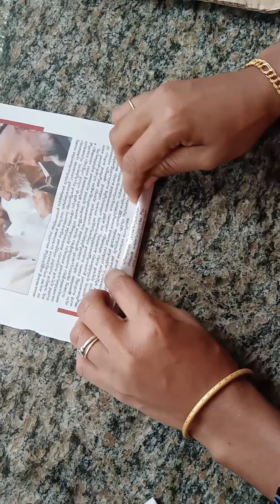simple photo frame with papers